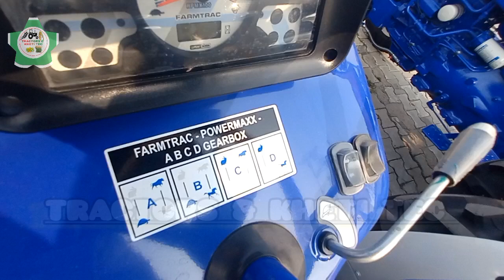देखिए कई बार इतनी बड़ी कंपनियां भी छोटी-छोटी गलतियां कर देती हैं// I Think it's Human Error